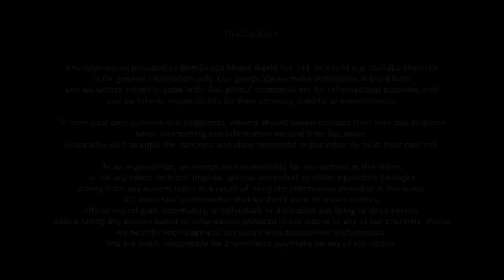How Ketu Graha Affects Your Life - Astrologer Rajarshi N Explains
Rajarshi Nandy's Book

Follow Rajarshi Nandy's Social Media Handles:-

In today’s episode, we welcome Shri Rajarshi Nandy, a Sadhaka and an adherent of the Sanatan Dharma. Rajarshi sir is a technical writer by profession, an upasaka, an author, a speaker, and a columnist with a keen interest in exploring spiritualism. Today, he is here to explain in detail the concept of Astrology.

In this episode of Astrology 101, Rajarshi sir delves into various concepts of Astrology as a whole starting from The Gregorian Calendar, Eastern Breakdown of Astrology, and The various types of Karma. Further, he explains the 12 Zodiac Signs (Rashis) and 9 Grahas in detail. Lastly, he answers some of the Frequently Asked Questions (FAQs) and touches upon the subjects like Kundali, Gemstones & Crystals, Jyotish Sadhana, Bhagwat Gita, and more.

This is just the starting point for you as well as for me in understanding the whole concept of Astrology. It is a vast subject that cannot be understood in a single conversation. If you’re keenly interested in the concepts of Astrology, this podcast is a must-watch. I hope that you find this episode knowledgeable.